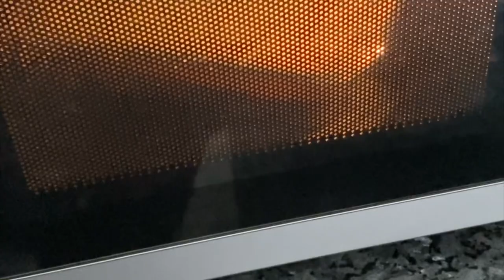Filmmaking the documentary the movie 🎥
Big cottage pie fan